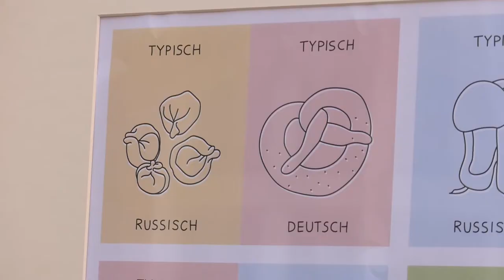Deutsch-Russische Partnerschaft verleiht Cartoon-Preis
Um für Verständnis zwischen den Menschen in Mecklenburg-Vorpommern und den Menschen in Russland zu werben, hatte der Verein Deutsch-Russische Partnerschaft aus Schwerin einen Cartoon-Wettbewerb ausgeschrieben. Über 25 Schüler und Studenten nahmen daran teil. Am 30 Juli fand die Preisverleihung für die drei gekürten Werke unter Anwesenheit des Vereinsvorsitzenden Erwin Sellering sowie des Jurymitglieds Dr. Uwe Neumann, dem Leiter der Rostocker Kunsthalle statt.